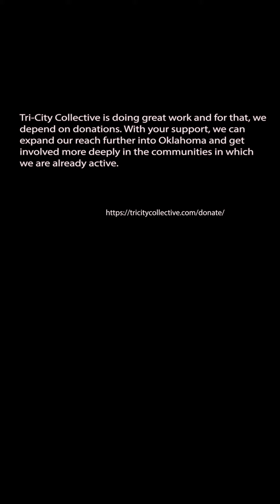Written Quincey reads his poem "Making the News" - Focus: Black Oklahoma off-air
Please consider making a tax-deductible contribution to Focus: Black Oklahoma through our fiscal sponsor, the Tulsa Community Foundation.

The executive producers of the show are Quraysh Ali Lansana and Scott Gregory, with production assistance from Bracken Klar and Ali Shaw. Co-hosts are Arielle Davis & Kolby Webster.

In the spirit of the remarkable people who faced down Jim Crow to found Black Wall Street–and on the eve of the centennial of the Tulsa Race Massacre which turned their prosperity into rubble–an historic and timely new show is coming to Public Radio Tulsa beginning February 2020.

Focus: Black Oklahoma brings the voice of Black Oklahoma back to mainstream broadcast media for the first time in more than 30 years. This one hour news and current events program seeks to inform the public through stories and interviews, engage the community through lively discussion, and spotlight local artists and creators.

Topics include politics, law, business, education, technology, family, health, spirituality, arts and culture, sports, and more–anything relevant to Oklahoma’s Black community. Focus: Black Oklahoma is produced in partnership by Public Radio Tulsa, the Tulsa Artist Fellowship, the Tulsa Community Foundation and Tri-City Collective.